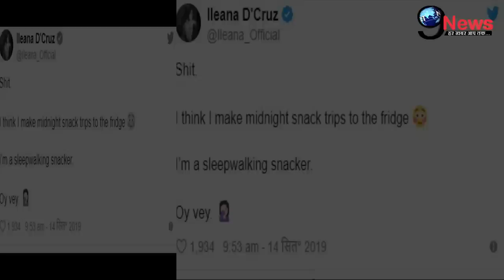PAGALPANTI Actress Ileana D'Cruz हुई इस गंभीर बीमारी का शिकार, कहीं भूत-प्रेत का चक्कर तो नहीं...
Voice Over - Pranshi
Editor -   Nikhil